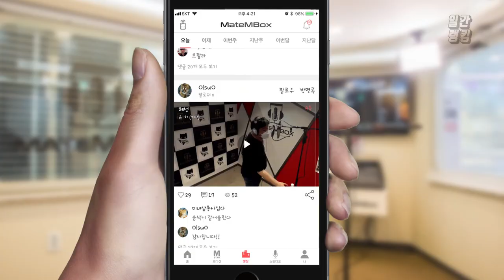메이트엠박스 일간 랭킹 TOP4 2020년 07월 05일 [Daily Ranking]